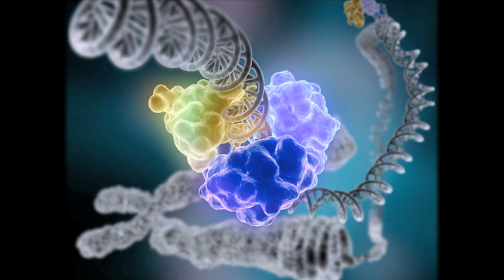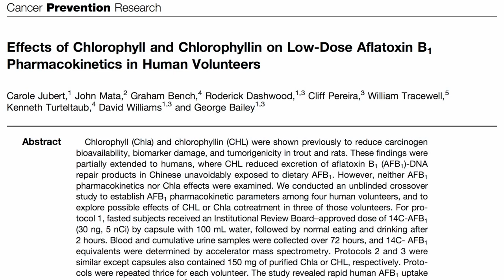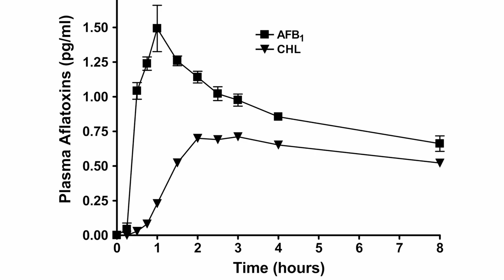Eating Green to Prevent Cancer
DESCRIPTION: Chlorophyll, the most ubiquitous plant pigment in the world, may protect our DNA against mutation by intercepting carcinogens. For more on the antioxidant mechanism, see Antioxidant Power of Plant Foods Versus Animal Foods For boosting our liver's ability to detoxify carcinogens, see The Best Detox and for boosting our DNA repair enzymes, Kiwifruit and DNA Repair These are but a few of the various beneficial roles played by phytochemicals and it's not just the green pigments. There are the yellow ones orange ones red ones and blue ones Sounds like a Dr. Seuss book! That's it for volume 10 for everyone's continued interest in my work.

Have a question for Dr. Greger about this video? and he'll try to answer it!

Image Credit: Gigillo83 and Jynto via Wikimedia Commons.